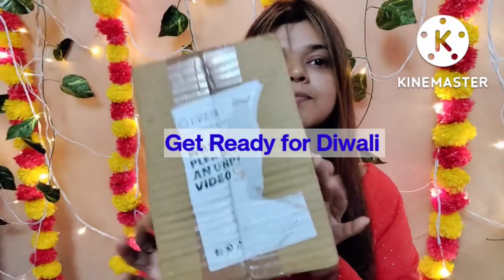Diwali Makeup Look | Vini's Life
=k7VfvLqpordOMo9qmCmlGw&s=09

NOTE: I can't guarantee that the makeup products which I have shown in the video will suit everybody of you. I give reviews according to my opinion.

Vini' s Life